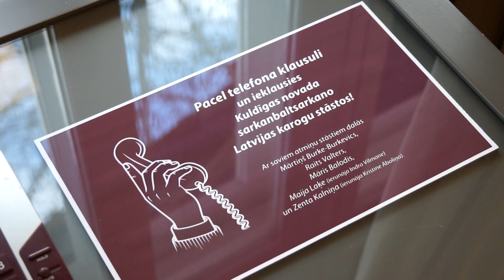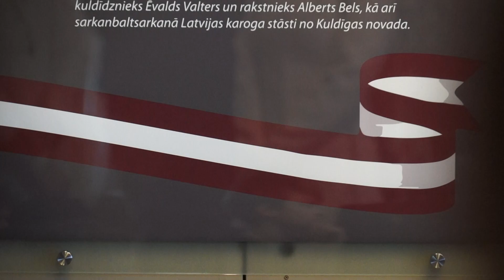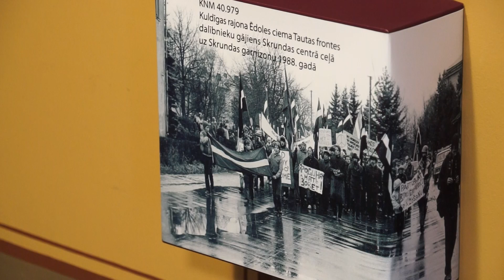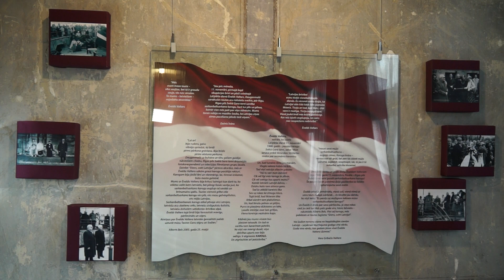Sarkanbaltsarkanā karoga stāsti Kuldīgas muzejā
Sākoties Latvijas dzimšanas dienas mēnesim, Kuldīgas novada muzejā izveidota izstāde “Sarkanbaltsarkanā Latvijas karoga stāsti”. Tajā ceļojošā izstāde no Cēsu Vēstures un mākslas muzeja apvienota ar karoga stāstiem un mirkļiem no Kuldīgas novada. Katrā vēstījumā ir vairāku paaudžu mīlestības apliecinājums un ticība savai valstij. Vairāk stāsta Skrundas TV.